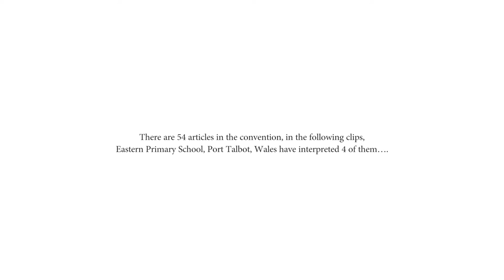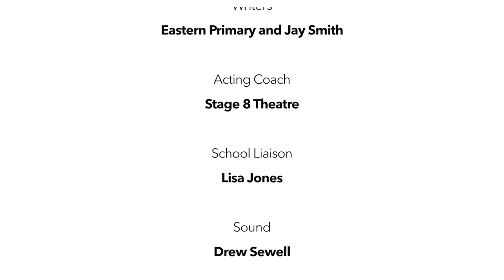UN Convention on the Rights of the Child - The Right to Play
The UNCRC is an international agreement that protects the human rights of children under the age of 18. It was ratified by the UN General Assembly in 1989. In 1991 the United Kingdom formally agreed to ensure that every child in the UK has all the rights listed in the convention. In 2011 the Welsh Government made the UNCRC law in Wales. There are 54 articles in the convention, in the following clips, Eastern Primary School, Port Talbot, Wales have interpreted 4 of them….